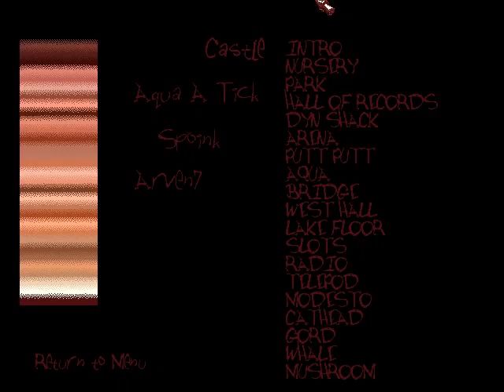The Neverhood - Speedrun - 1:44 (with dev commands)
The absolute fastest way to complete the Neverhood, by accessing the dev scene select menu, and then using another dev command to skip the final puzzle. It's cool how the devs left in so many debug commands!

This was played on the original game from 1996, without any modifications. A full explanation of the dev commands and how I found them will be coming in a follow-up video soon!